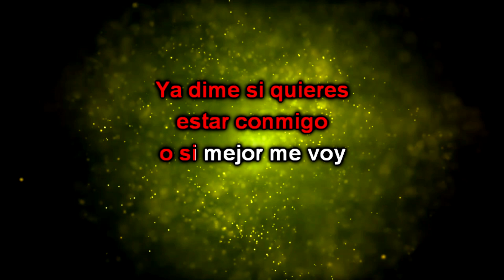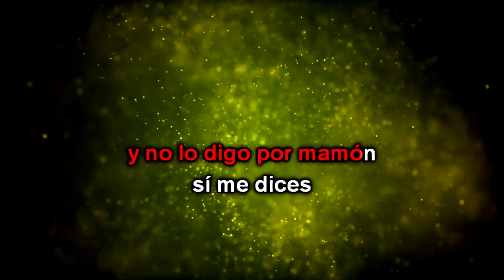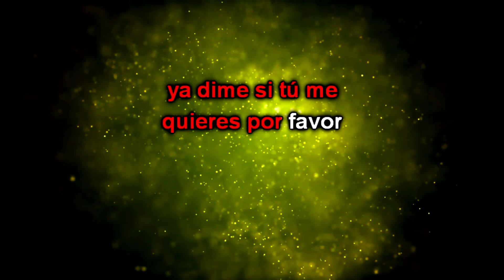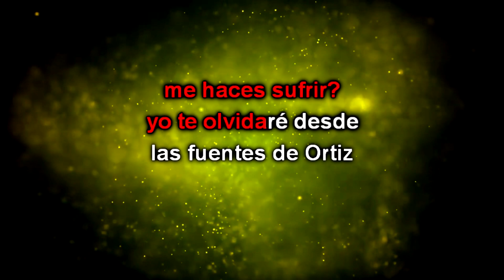FUENTES DE ORTIZ - [Sol/G] - Pista para practicar ACORDEÓN y VOZ - Karaoke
Tema para practicar en casa
Tema: 'Fuentes de Ortiz'
Tonalidad Original: Fa/F
Tonalidad de pista: Sol/G